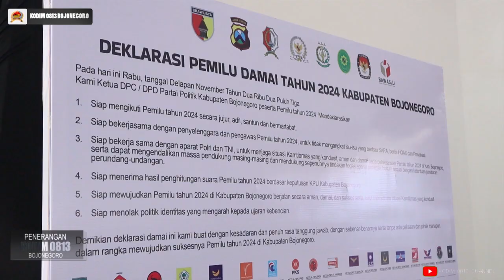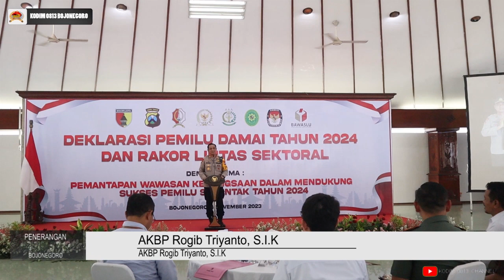Wujudkan Pesta Demokrasi yang Aman dan Berintegritas, Kodim Bojonegoro gelar Deklarasi Pemilu Damai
BOJONEGORO, - Dalam rangka mewujudkan pesta demokrasi atau Pemilu tahun 2024 yang aman, tertib dan berintegritas, Komando Distrik Militer (Kodim) 0813 Bojonegoro, Jawa Timur, menyelenggarakan Deklarasi Pemilu Damai di Pendopo Malowopati Pemerintah Kabupaten (Pemkab) Bojonegoro, Rabu (8/11/2023), dengan tema 'Pemantapan Wawasan Kebangsaan Dalam Mendukung Sukses Pemilu Serentak Tahun 2024'.
Komitmen deklarasi damai ini dituangkan dalam bentuk penandatangan Deklarasi Pemilu Damai dengan melibatkan berbagai unsur diantaranya jajaran Forum Komunikasi Pimpinan Daerah (Forkopimda), KPU, Bawaslu, Perangkat Daerah, partai politik peserta Pemilu, Mahasiswa, Ormas Keagamaan serta jajaran Forkopimcam se- Kabupaten Bojonegoro.